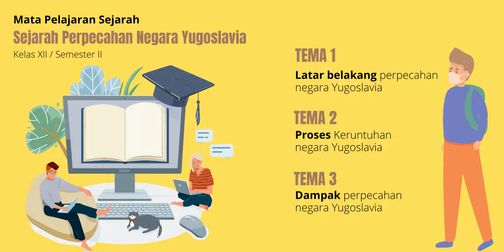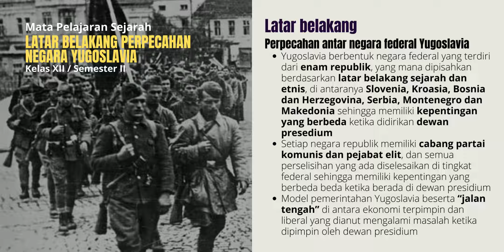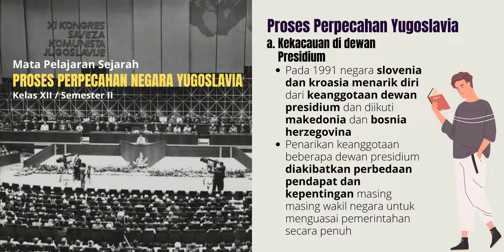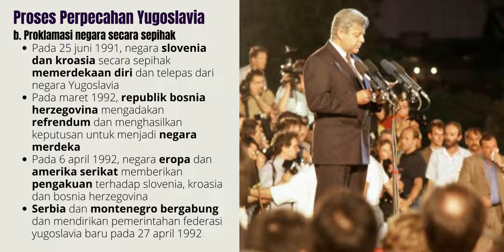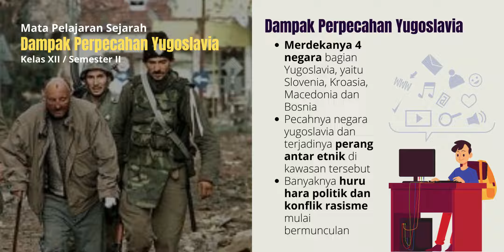Sejarah Perpecahan Negara Yugoslavia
Materi Sejarah Kontemporer Dunia
Mata pelajaran Sejarah
Kelas XII IPS / Semester 2
untuk SMA